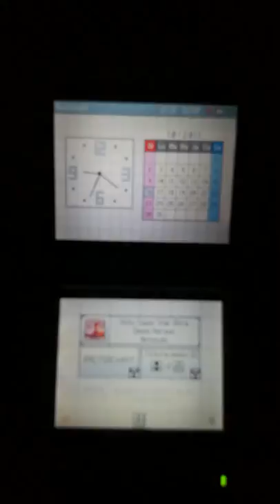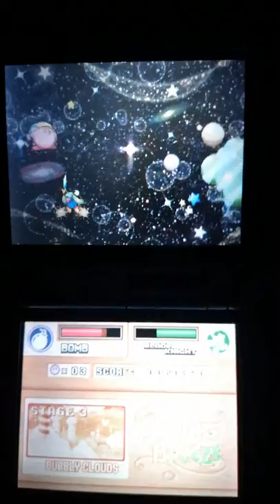Kirby: Super Star Ultra - NFR (Not For Resale) Demo Kiosk Version (USA)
Review of the not for resale demo version cartridge of kirby super star ultra ! gameplay made by me on a original ds model.

In this demo you can only play the full game spring breeze and the two new mini game ! kirby card swipe, and kirby on the draw.

After you finished one of these game, the completion screen will appears with a text (for buying the game obviously) and the demo will restart...

This demo like the one of kirby squeak squad an like practically almost all of the demo for the ds, will freeze on a r4 or on a emulator after the completion screen !

The thing cool with this demo is that these game have no time limit (unless you din't press any buttons)
and on spring breeze you even have the choice for the level you want like in the final game when you finish it ! (yep it really ain't lying with this "trial version" mark added, which is quite surprising imo for a demo kiosk of this kind from late 2008!)

BTW of course at the end, i have wanted to show you the two mini game too, but my camera unfortunatly shutted down and i din't wanted to redo it all over again...